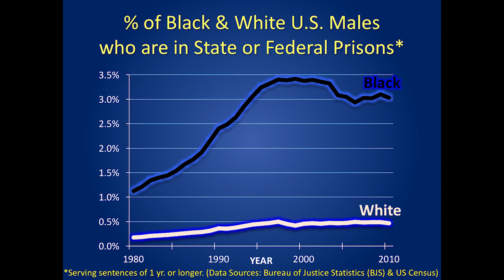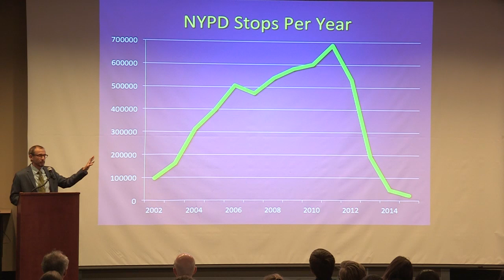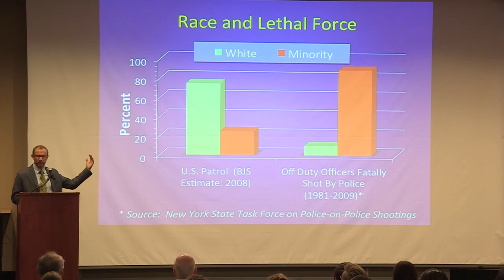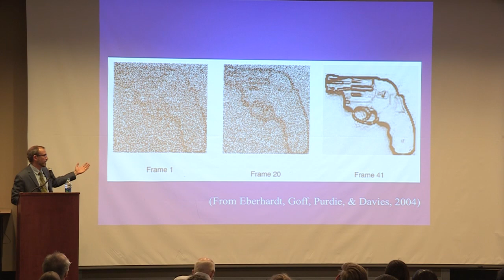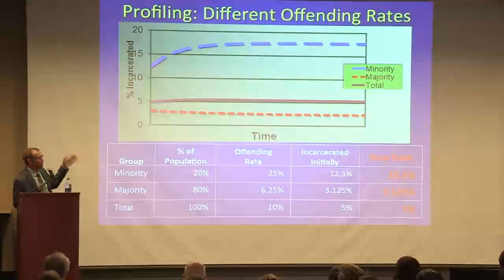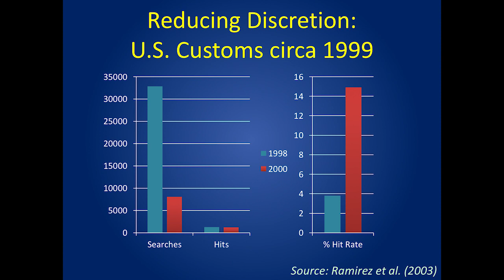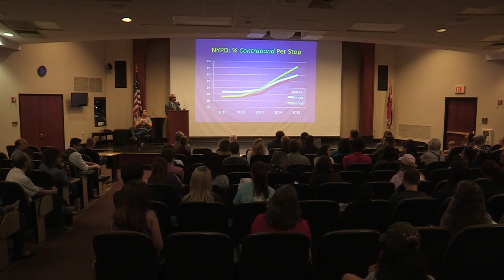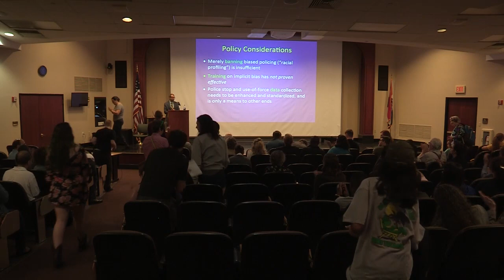Jack Glaser: Racially Biased Policing: Causes, Consequences and Considerations